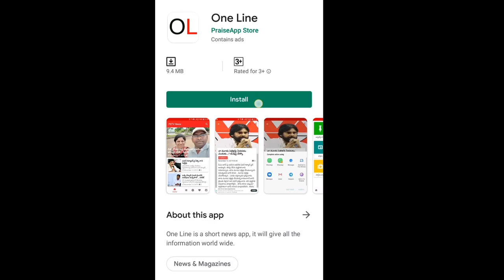AP CM Jagan Warning to Prudhvi Raj | కామెడీ చెయ్యొద్దు పృధ్వీ...జగన్ స్ట్రాంగ్ వార్నింగ్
కామెడీ చెయ్యొద్దు పృధ్వీ... జగన్ స్ట్రాంగ్ వార్నింగ్ | AP CM Jagan Warning to Prudhvi Raj  | PDTV News